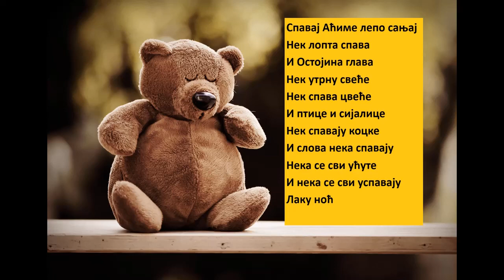Успаванка за Аћима - матрица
Мићина успаванка за Аћима
Из емисије ,,На слово, на слово"
Фотографија: Pixabay